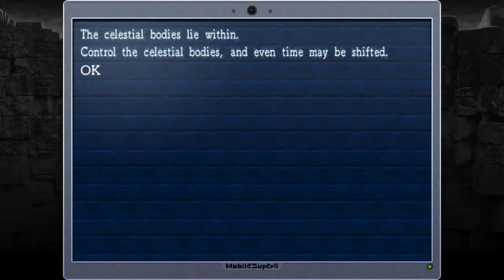Let's Play La-Mulana Blind Episode 7 - A Riddle for Every Answer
You can follow me and stuff...